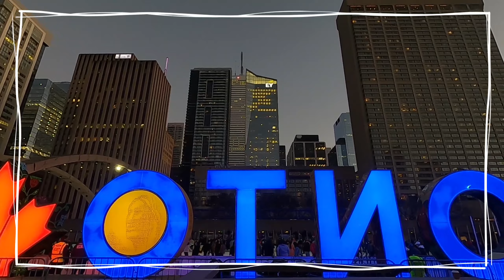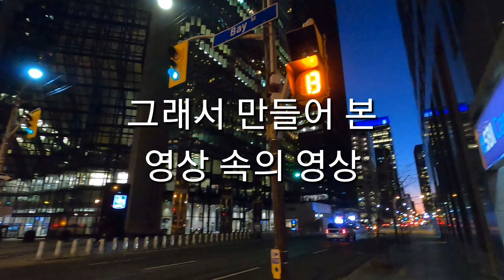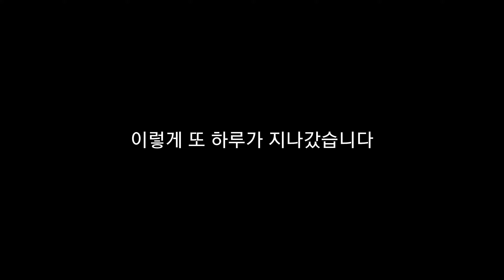ENG) 토론토 사는 척하는 캐나다 여행기 | 첫 릴스 도전? | 인생 랍스터 만남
안녕하세요 :)
캐나다 여행기 본편을 들고 왔습니다.
여행기 편집 쉽게 봤다가 된통 당하는 중입니다.
빨리 빨리 가져오고 싶은데 속도가 안 나네요.
영상에 나오는 여행 정보는 블로그에 천천히 올려보도록 하겠습니다.

영상 봐주시는 모든 분들 감사합니다.❤